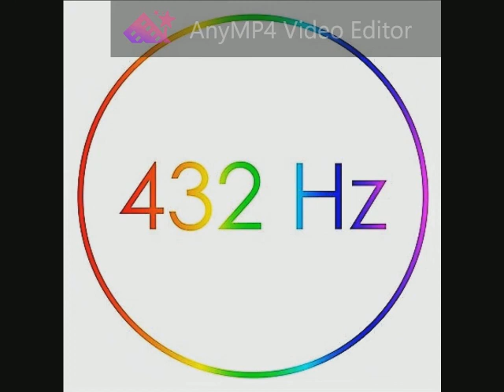250 Queen - Bohemian Rhapsody 432 Hz